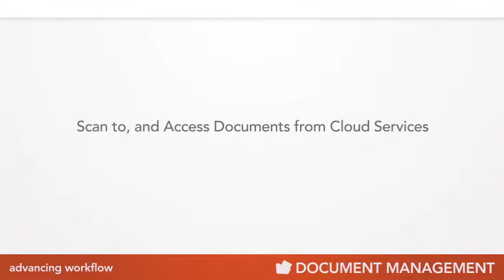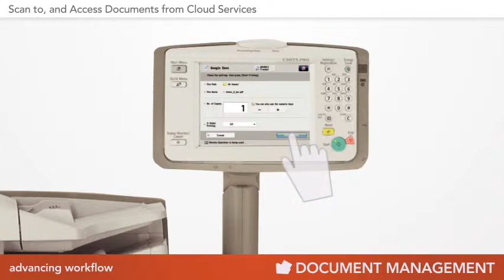Scan To, and Access Documents from Cloud Services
Use your office Canon imageRUNNER ADVANCE MFP print and scan device to access and print documents from your cloud service of choice. You can also easily scan documents from your MFP to your cloud service quickly and easily.

To develop a compelling video for your product, business, or cause, reach out to Spark Creative (Brooklyn) or @sparkbyspark

Here's where to opt-in for our e-mail updates. Thanks for your patience!